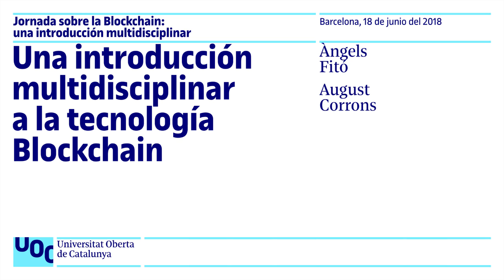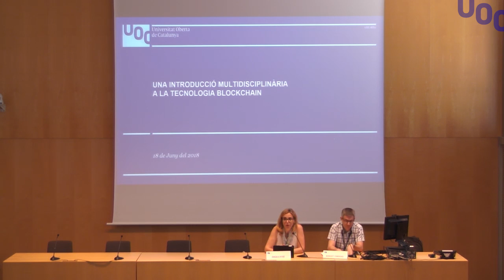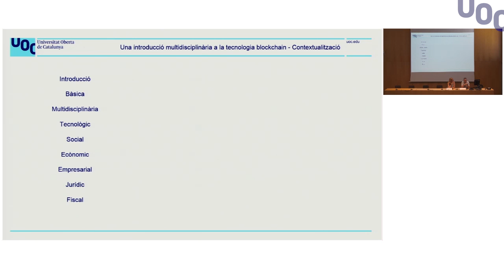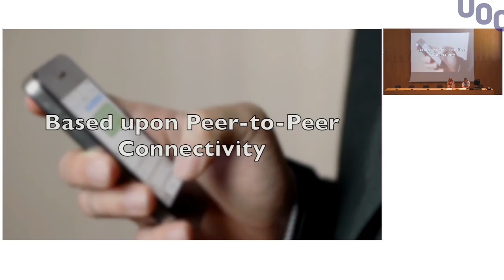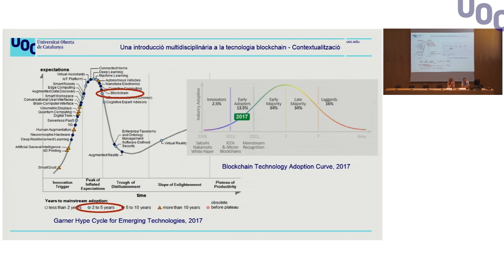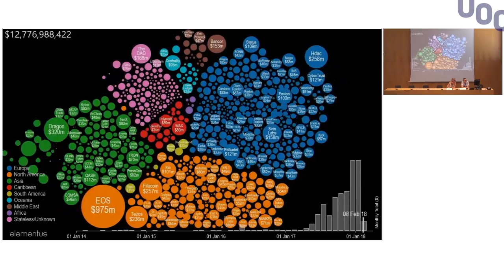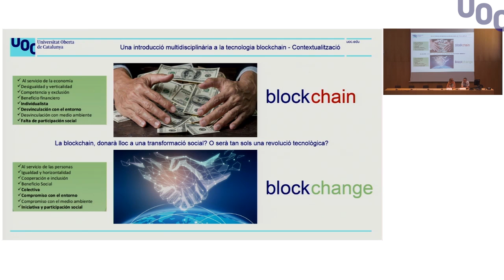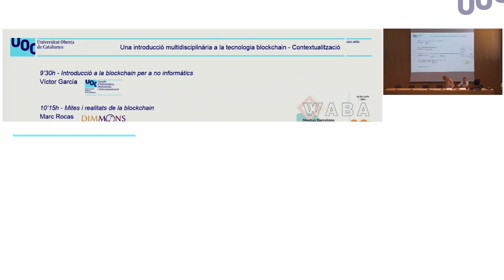Una introducción multidisciplinar a la tecnología Blockchain. Àngels Fitó y August Corrons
La tecnología blockchain (o Internet del valor), encabeza un ámbito desde el cual se está revolucionando el desarrollo futuro de las economías y las sociedades, con un potencial capaz de transformar tanto la industria y los servicios, como las relaciones sociales.

Si Internet (o Internet de la información) supuso en su momento una revolución en el acceso y la difusión de la información, la tecnología blockchain representa una revolución en la transmisión de valor a través de la propia red.

Internet empezó a tomar forma en los sectores militar y académico, desde los cuales se expandió al resto de industrias. En el caso de la tecnología blockchain ha sido el sector financiero el primero en tomar la iniciativa. No obstante, y al igual que en el caso anterior, la aplicación de la tecnología blockchain no será exclusiva de un único sector, sino al contrario, puesto que cada vez son más los sectores que exploran todo su potencial. La tecnología blockchain tendrá un impacto directo en diferentes ámbitos, como por ejemplo la banca, los seguros, las telecomunicaciones, la energía, la industria 4.0, la salud, las pymes, el juego online, los medios de comunicación, las ONGs, el sector público...

Pero, ¿qué es y qué representa la blockchain, tanto a nivel tecnológico como a nivel legal y fiscal? ¿Cuáles son los mitos y las realidades de esta tecnología? ¿Qué papel juega de cara a la transformación social? En esta jornada se intenta precisamente dar respuesta a todas y cada una de estas preguntas, desde un enfoque muy introductorio y multidisciplinar.